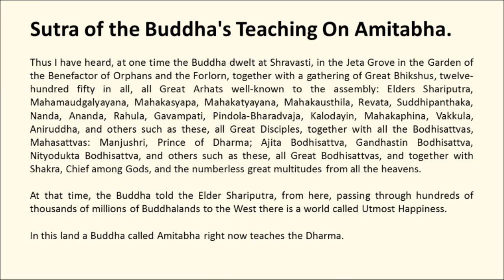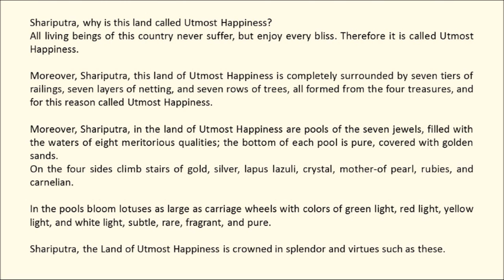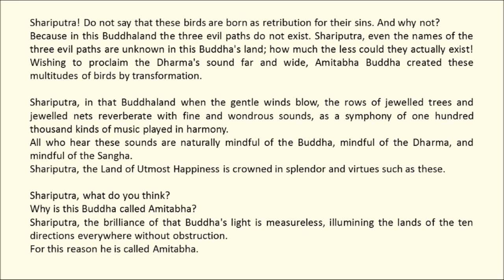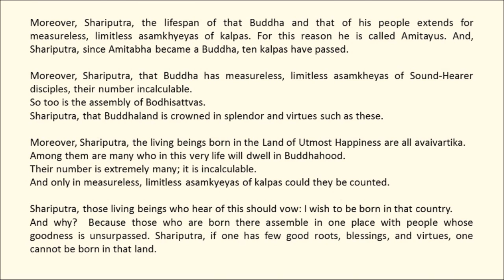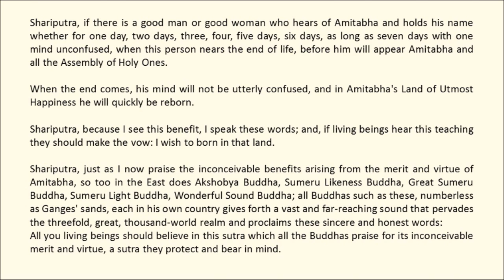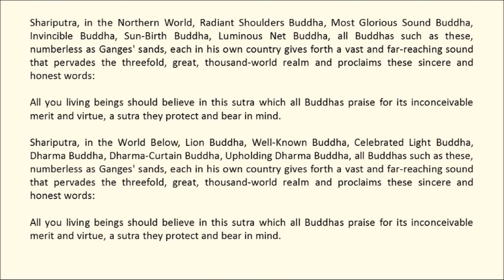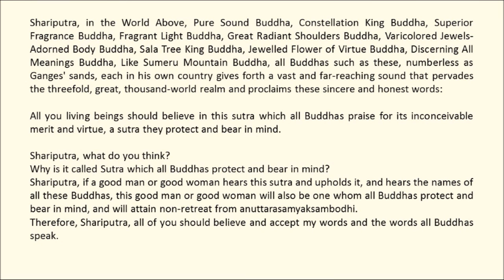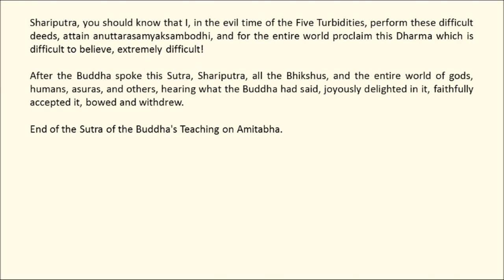The Buddha Speaks of Amitabha Sutra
The Buddha Speaks of Amitabha Sutra with Commentary by the Venerable Master Hsuan Hua:

If you would like to know more about Buddhism, this website would be very useful:

NAMO AMITABHA